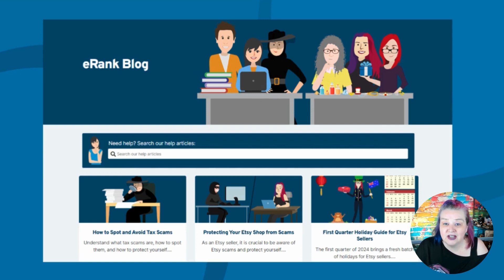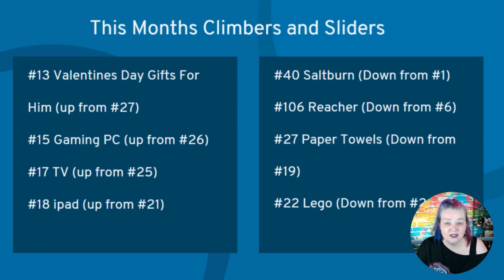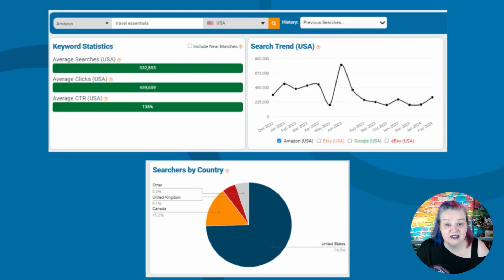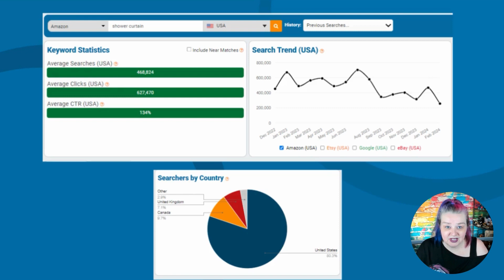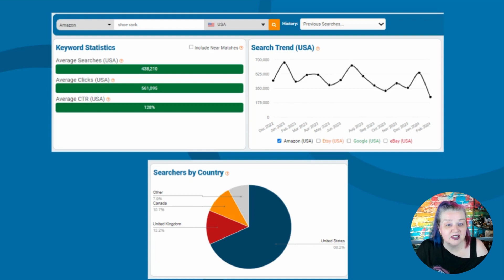Amazon Top Trending Keywords February 2024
Wondering what the top shopper searches are on Amazon? Here at eRank we analyse the data to see the keywords real Amazon shoppers are looking for

🔽 Expand for more tips! 🔽

🌱 Want to ask the eRank team questions?
Join the official Facebook group for live Q&A sessions every Thursday

🌱 Ready to improve your Etsy SEO and growth?

🌱 C H E C K   O U T   O U R   B L O G

F O L L O W   U S   O N  S O C I A L   M E D I A